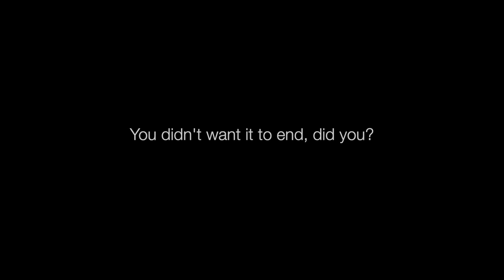JT Hillier, LIVE (February 1, 2019)